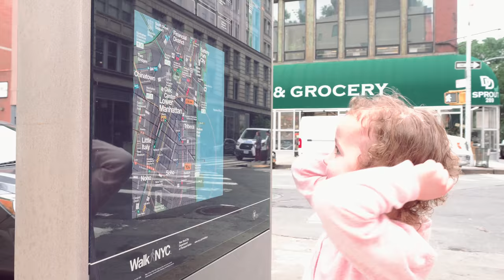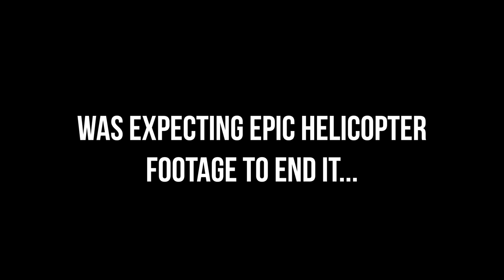NYC Intrepid Space Shuttle & Time Square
Exploring NYC with Scarlett (2yo daughter) while getting footage for her "Alone in NYC" video
I'm a bit behind on editing these videos from our USA trip in May/June - but here's the next one!

Shot on Sony A6500 & iPhone 7 Plus.